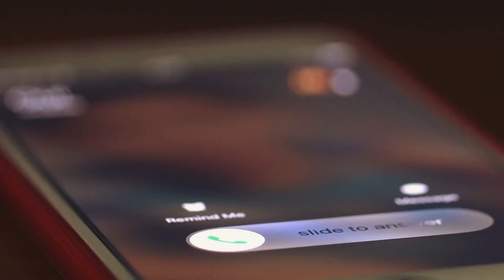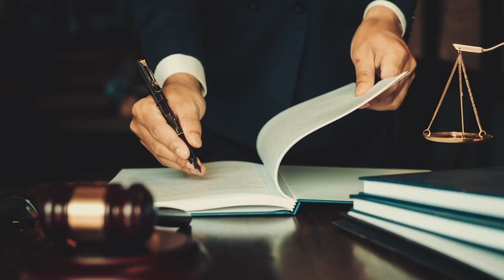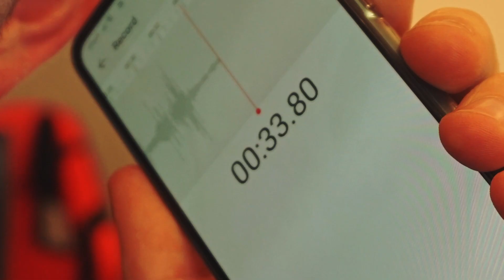Er legt Telefon während Beerdigung in den Sarg von bestem Freund und wird danach angerufen!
Was würdest Du tun, wenn Du einen Anruf von einem geliebten Menschen erhältst, der einige Tage zuvor gestorben ist? Dieser Mann hat das Telefon seines besten Freundes in dessen Sarg gelegt. Aber niemand hat erwartet, dass er damit telefonieren würde. Wie hat der Tote telefoniert? Was hat er bei dem Anruf gesagt? Alle glaubten, er sei durch einen Unfall gestorben. Aber was ist, wenn mehr hinter seinem Tod steckt? Könnte sein Freund eine Rolle bei seinem Tod gespielt haben? Oder war es seine Frau, die das Ganze inszeniert hat? Bleib dran, und ich erzähle Dir eine Geschichte über Freundschaft, Liebe und Verrat.